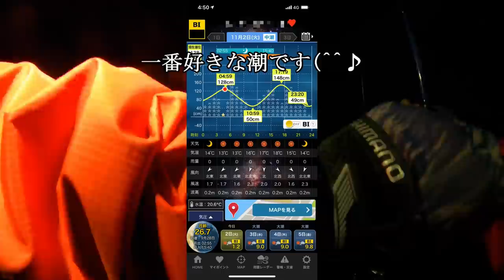【激闘のショアジギング】久しぶりの地で青物対決！！まさかの結果が待っていた・・・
やっと3回連続でサワラ釣ったルアーで対決です。
それが以外な出来事に！
コミュニティー始めました(^^♪